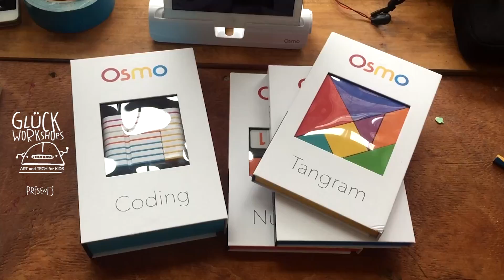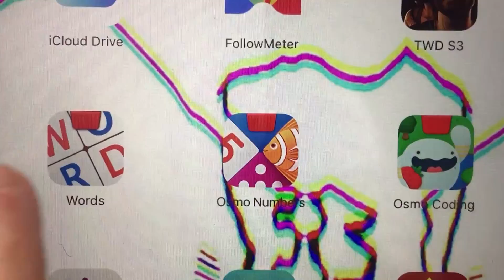Little Play #7 - playing with Osmo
Osmo is an award-winning game system that will change the way your child interacts with the iPad by opening it up to hands-on play.

What I love the most about this project is the way they mix technology (iPad) with physical objects. It's a lot of fun to play with, even with adults (I had some pretty competitive moments with my adult friends playing "Words").